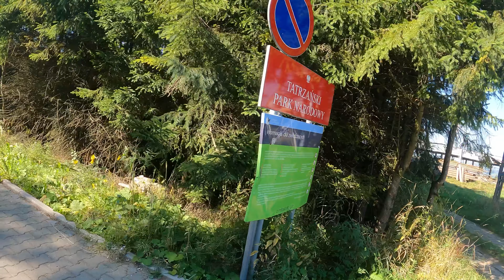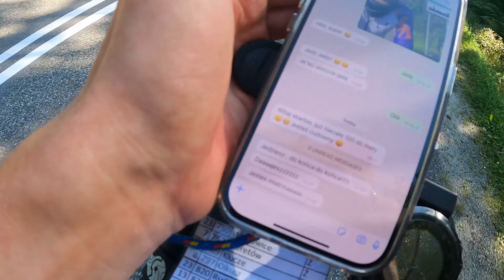1000km od Bałtyku po Tatry. Maraton Północ Południe 2023 - Relacja z zawodów.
Witajcie w kolejnej relacji z zawodów rowerowych.
Wystartowałem w Maratonie Północ Południe, czyli szosowych zawodach prowadzących przez całą Polskę. Z Helu do Zakopanego. 1000km ciągłej jazdy na rowerze.
Udało mi się zająć 36 miejsce na 155 osób, które wystartowały.
Wynik jak na debiut na szosie uważam za całkiem udany.
Miłego oglądania :)